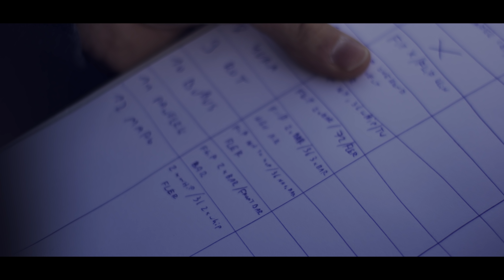Dirt Picnic Suszec 2017 - 4K